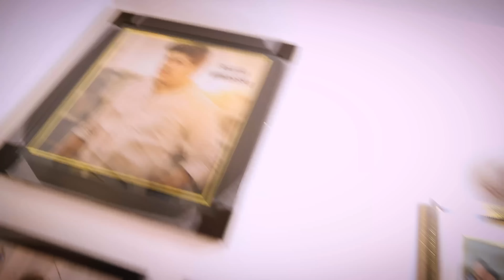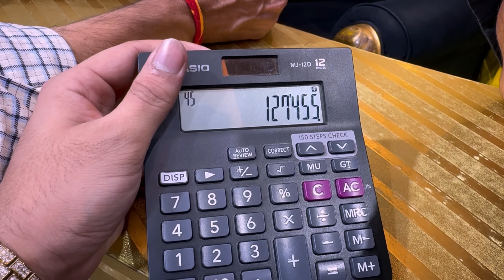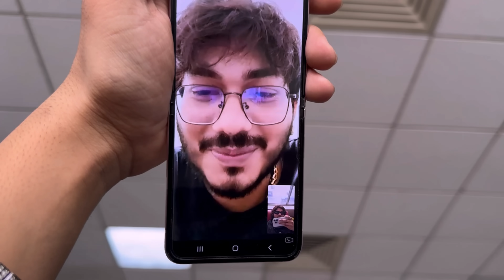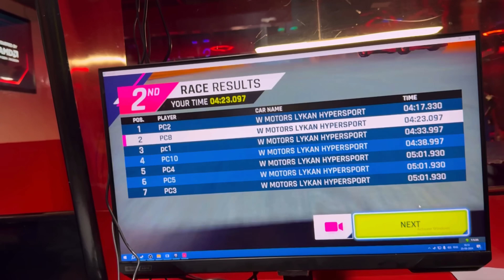SKATER HIMANSHU GOT SELECTED FOR TV SHOW 😭 BUT 💔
Sorry If Hurted.